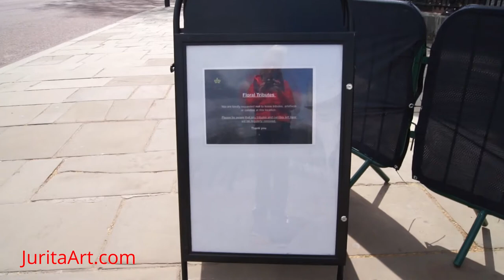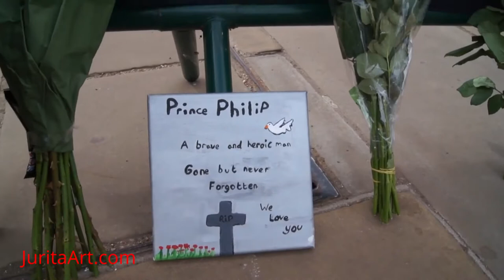Принц Филипп - Траур Букингемский дворец Лондон Англия13 апреля 2021